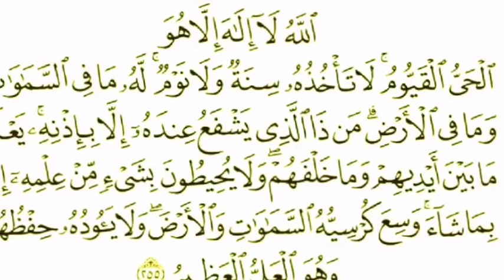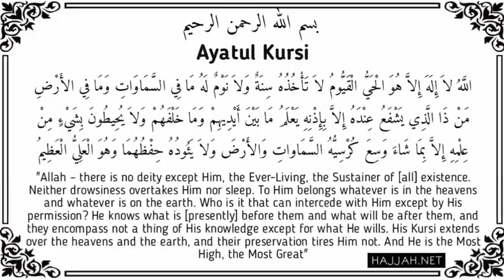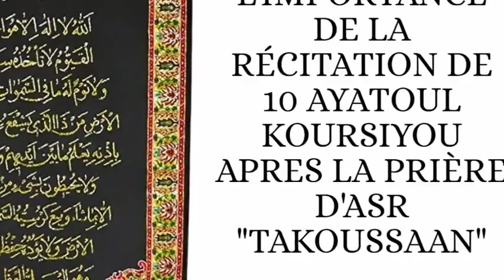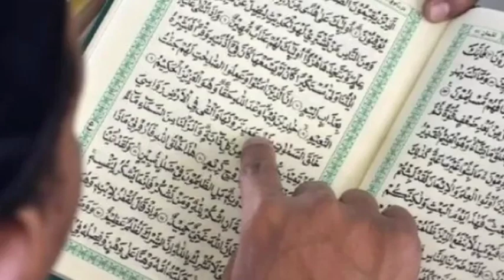firi guent Ayatul kursi N2 (784437527)